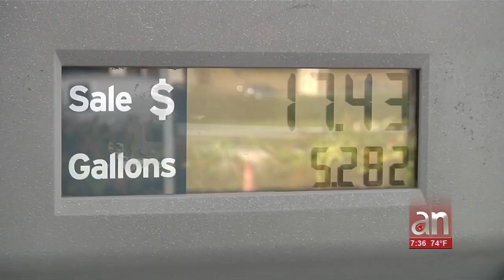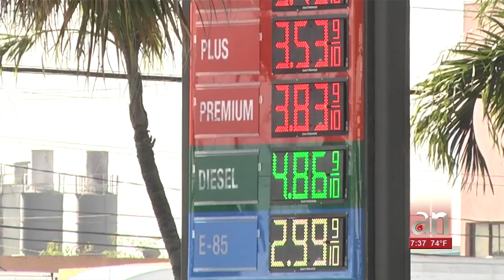Los conductores en Miami respiran con alivio por el descenso en los precios de la gasolina